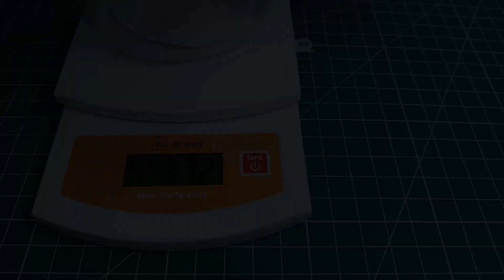#19 Update Pertumbuhan Pakchoy Hidroponik Indoor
Eksperimen Sistem Hidroponik sederhana indoor
Untuk kedepannya saya tentu akan berusaha memberikan konten terbaik dibidang hidroponik indoor dengan sepengetahuan saya

salam pemula untuk pemula :)
Tasman Hidroponik!

Update Pertumbuhan Pakchoy 45 hari Sistem hidroponik indoor
Nutrisi 1000 ppm,
PH air 6,5

mohon dibantu feedback dan review sehingga saya dapat meningkatkan kualitas pelayan toko baru saya :D